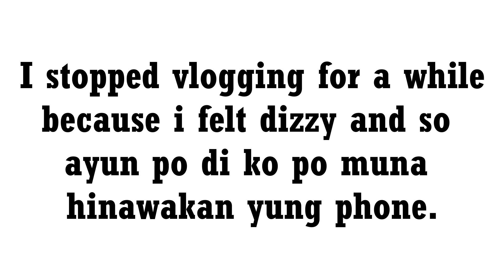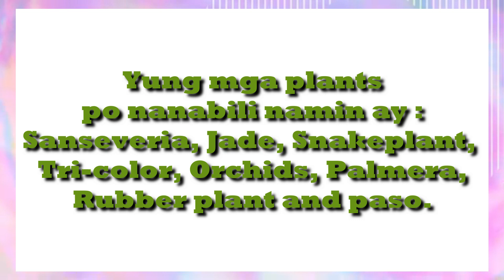TIMHEART VLOG#10 GOING TO: QUEZON CITY CIRCLE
Hi Guys! This vlog po is parang travel vlog na rin po kasi po we went sa Quezon City Circle to buy plants po. Hope you enjoy this vlog po, Please subscribe to our channel, like and share our videos and don't forget to click the notification bell down below so you'll get notified whenever we upload new videos. THANKYOU! Godbless! STAYSAFE!
Artist: Reed Mathis
Title: Birthday Cake
●Joakim Karud - Say Good Night